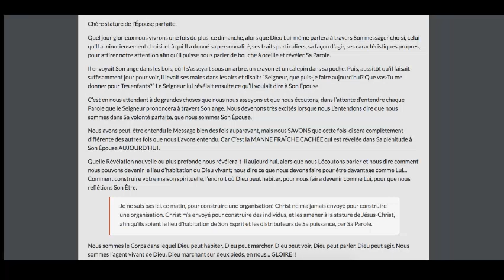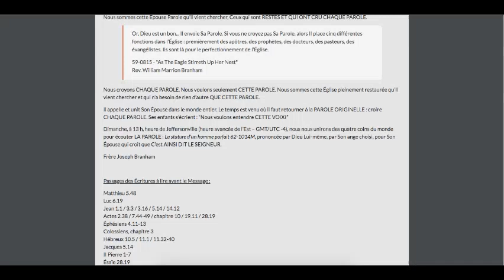DIEU, PAR FR JOSEPH B. DEMANDE A L'EPOUSE D'ECOUTER CE 04/10 "La stature d’un homme parfait-62-1014"